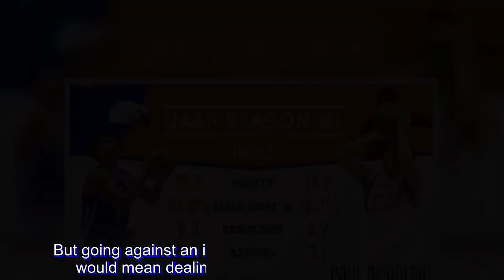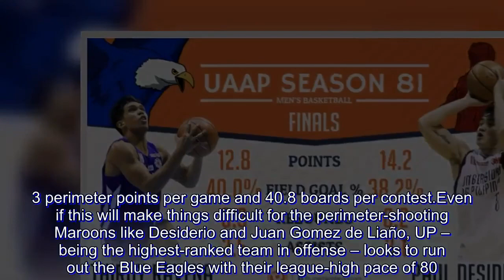Ateneo vs U.P. – 2018 UAAP Finals Game 1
The UAAP Season 81 Finals series that we've all been waiting for is here as the Ateneo Blue Eagles and University of the Philippines (UP) Fighting Maroons go head-to-head in the Battle of Katipunan.

Family feuds, meme wars, high emotions are all erupting to hype up this historic best-of-three Finals series, but only numbers can illustrate reality.

Ateneo holds a massive 27-3 win-loss record over UP in the last 15 years, including the elimination round sweep this season.

And the defending champions aim to add another one in the win column in Game 1 of the title series at 3:30 pm on Saturday, December 1 at the Mall of Asia Arena.

The Fighting Maroons last defeated the Tab Baldwin-mentored team in the second round of UAAP Season 79, which snapped a seven-year drought against Ateneo. But since then, the Blue Eagles had regrouped and went on to march into 3 straight UAAP Finals.

UP head coach Bo Perasol knows that numbers hardly give his Maroons a shot against the Blue Eagles.

"No basketball aficionado in his right mind would probably give us a good chance against Ateneo, but then again we would want that, we want the tag that UP doesn’t stand a chance against Ateneo," said Perasol, believing that the "underdog tag" can work to their favor.

Even Doctor Strange – well, at least going by online memes – supports Perasol's claim that UP still has a chance, no matter how slim.

Thirdy Ravena has again proven himself with his end-to-end game. The Ateneo stalwart has been averaging 12.8 points off a 40% clip from the field to go with 6.3 rebounds, 2.5 assists – and, a little trivia – has dunked on each opposing UAAP team this season.

Paul Desiderio, meanwhile, has also been the main man for UP, making tough shots with his "Atin 'To" battlecry. The graduating Maroon has been averaging 14.2 points, 6.2 rebounds and 3.1 assists.

But going against an intact Blue Eagle team in the Finals would mean dealing with an elite brand of defense.

Ateneo's defense has been most superb from beyond the arc and in limiting rebounds, as they allow only 17.3 perimeter points per game and 40.8 boards per contest.

Even if this will make things difficult for the perimeter-shooting Maroons like Desiderio and Juan Gomez de Liaño, UP – being the highest-ranked team in offense – looks to run out the Blue Eagles with their league-high pace of 80.9 possessions per game and grab every opportunity to score in the paint.

The Maroons tally a league-leading average of 19.0 assists over second-running Ateneo's 15.3 assists per game. The Iskos can also get a good chance with an average of 15.5 fastbreak points and 43.5 points in the paint.

But then again, even if numbers can dictate a winner, no one can measure heart and the big boost from the 6th man.